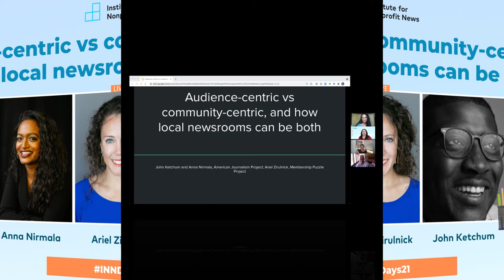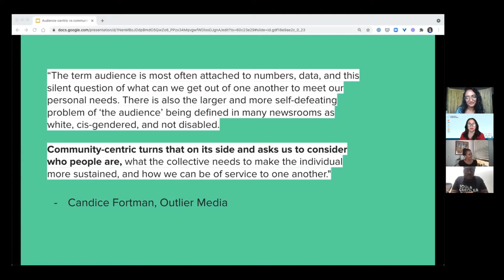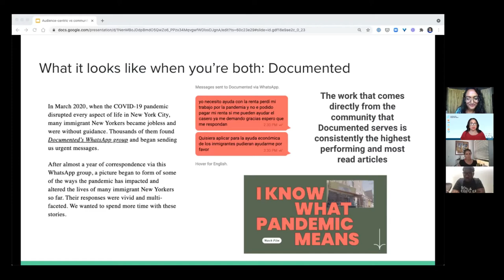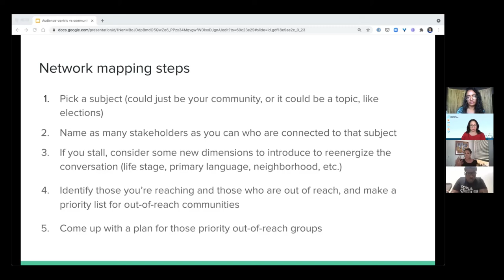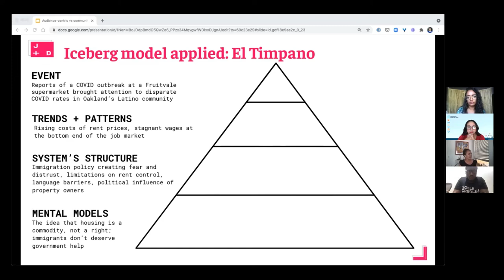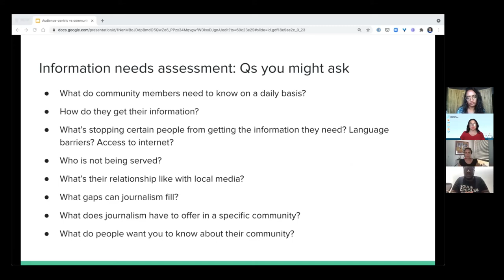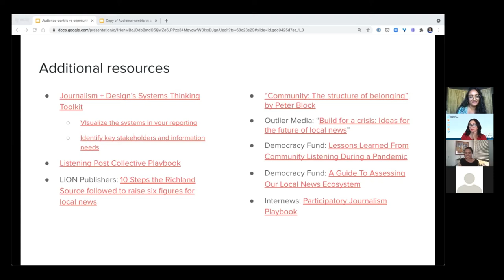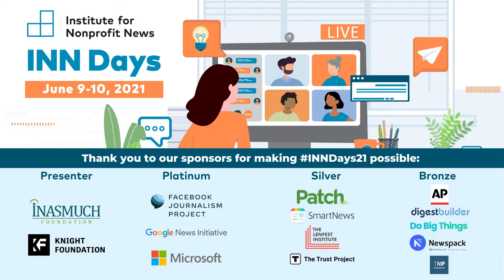Audience-centric vs community-centric, and how local newsrooms can be both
INN Days 2021 - Audience-centric vs community-centric, and how local newsrooms can be both